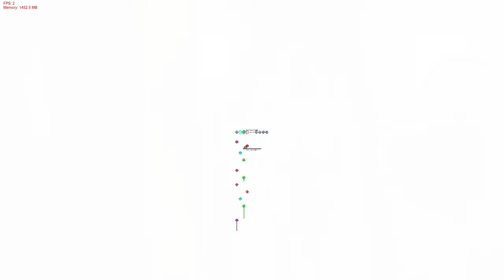FNF Character Test | Gameplay VS My Playground | ALL Smiling Critters VS MLP Test